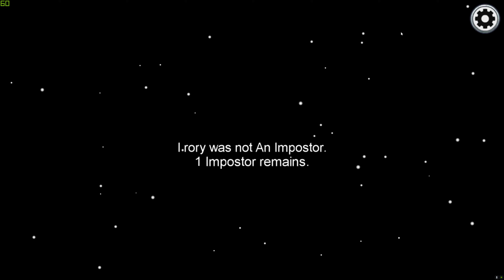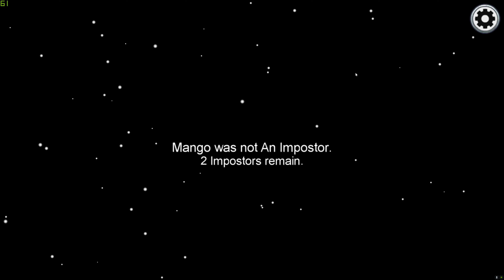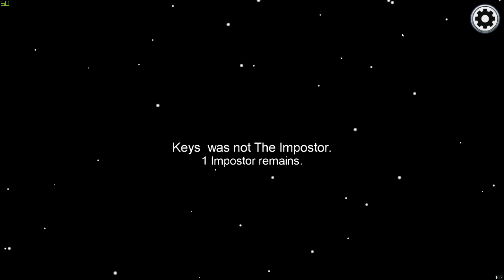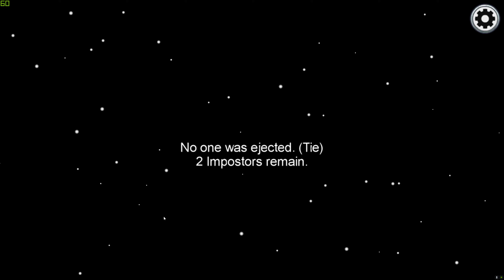AMONG US BUT ITS FULL OF ONLINE DATERS, TOOXIC FOOLS, AND SOMETHING ELSE I FORGOT